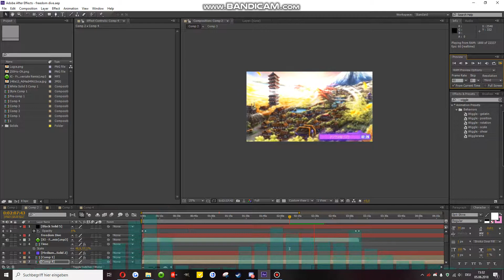Template Preview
one v-buck for every reference you get